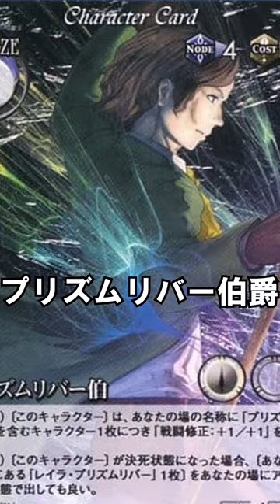東方言えるかな紅魔郷～DSまで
使用曲
`⊂ぅレまぅ レヽ之ゐヵゝTょ/ Color&Color+

原曲
恋色マスタースパーク

立ち絵
はるか様

ルーミア　チルノ　紅美鈴　パチュリー　十六夜咲夜　レミリア　フラン
大妖精　小悪魔　レティ・ホワイトロック　橙　リリーホワイト　妖夢　幽々子
藍　紫　西行妖　歌聖　妖忌　プリズムリバー伯爵　レイラ　萃香　ルナサ　メルラン　リリカ

まだまだいくよ～★
リグル　みすちー　けーね　イナバ　イナバ　イナバ　うどんげいん！
ゐててててててゐ　永琳　輝夜　慧音　妹紅　射命丸文　メディスン　小町　山田
静葉　穣子　雛　にとり　もみもみじー　早苗　神奈子　諏訪子　衣玖さん　天子
キスメ　ヤマメ　パルパルスィ　勇儀　お燐　お空　こいし　さとりんさとりんりん！
ナズーリン　小傘　一輪＆雲山　村紗　星　聖　ぬえ　命蓮　毘沙門天　伝説の大ナマズ様　そして、はたて